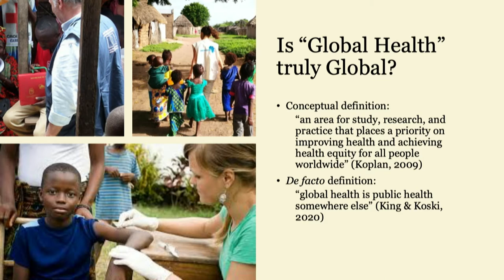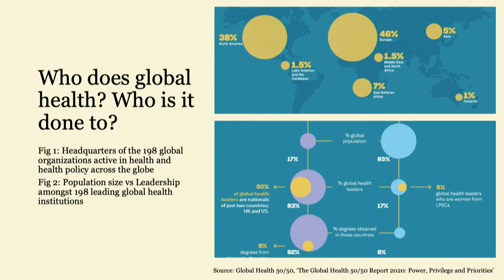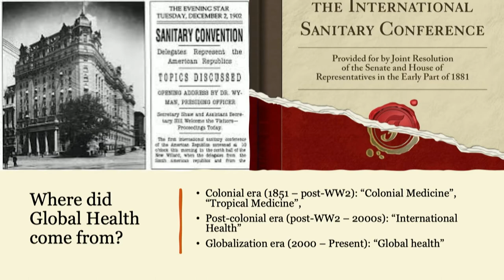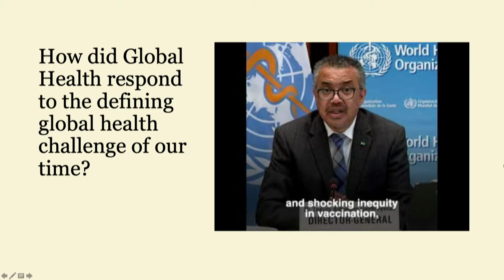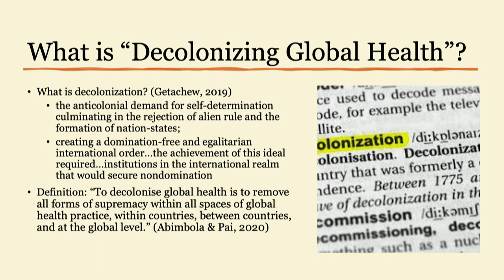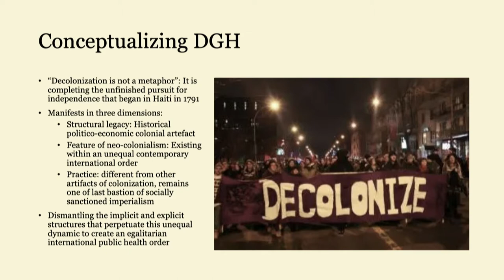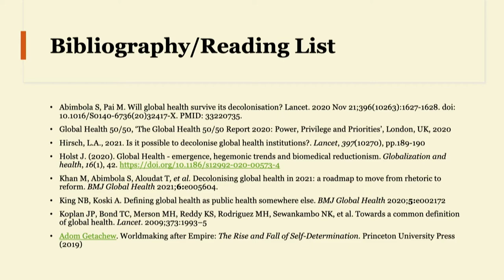Mamka Anyona: WHY WE SHOULD DECOLONIZE GLOBAL HEALTH: LESSONS FROM COVID-19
Is “global health” actually global? Who does global health, who is it done to, and why? What happens to global health when faced with an actual global health crisis?

Dr. Mamka Anyona is the Policy and Strategy Lead for the UN Multi-Partner Trust Fund for NCDs & Mental Health. She hails from Kenya, where she trained and practiced as a clinician. She earned a Doctor of Public Health degree from Harvard University and a Master of International Health from the University of Copenhagen.